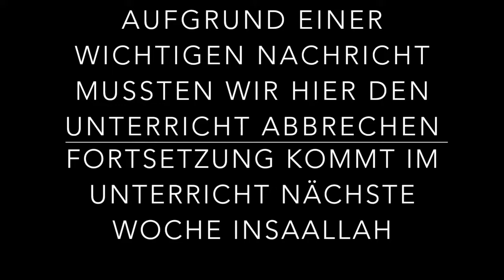🇩🇪 SURAH EL HUCURAT 10. VERS | KORAN TAFSIR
SURAH HUCURAT 10. VERS:
Die Gläubigen sind doch Brüder. So stiftet Frieden zwischen euren beiden Brüdern und fürchtet Allah, auf daß ihr Erbarmen finden möget.

SARIKLI YUNUS SARIKLIYUNUS